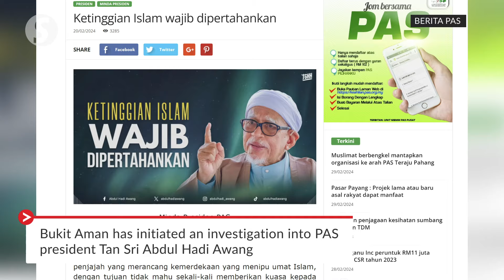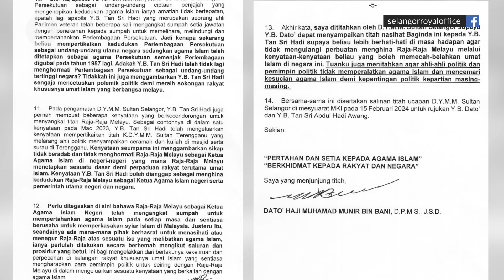Hadi being probed over 'Islam's sanctity' statement, says IGP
Bukit Aman has begun an investigation of PAS president Tan Sri Abdul Hadi Awang over his statement about "Islam's sanctity".

Inspector-General of Police Tan Sri Razarudin Husain said that police have opened an investigation over the matter and would be calling the Marang MP for questioning.